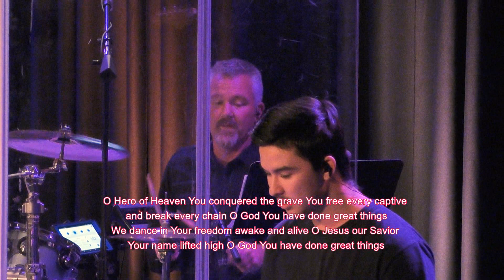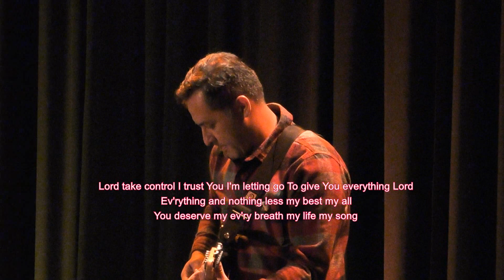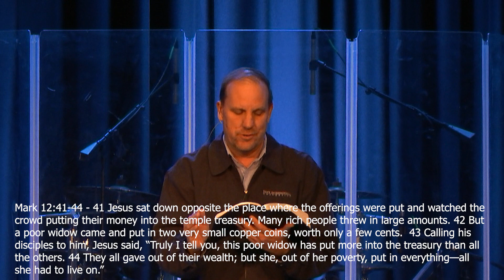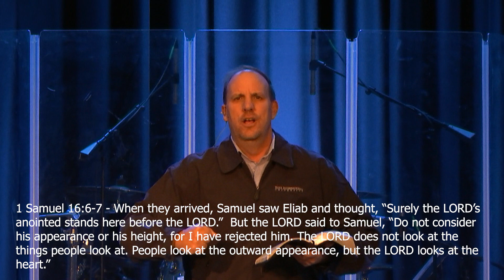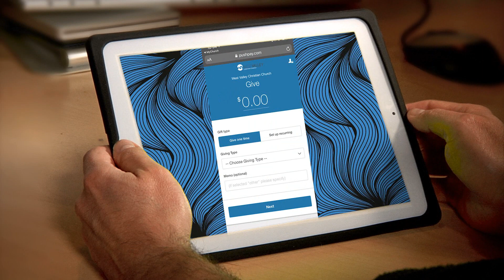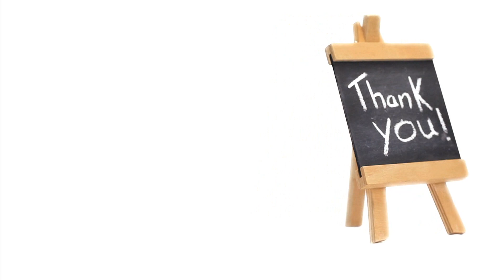Unnoticed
In this series, we'll take a look at five of the Bible's unnamed heroes.  Each sermon will introduce an unnamed man, woman, or child who become one of God's unlikely heroes.  The stories of these unnamed heroes gives us insight into how God wants to fill our lives with adventure, significance, and lasting impact.  Join us and see how God intends to use your life to accomplish His purposes.